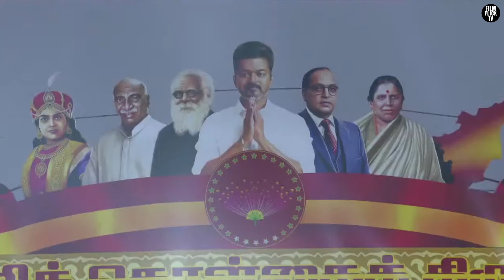விஜயின் அனல் பறக்கும் பேச்சு| நாடே எதிர்பார்த்த விஜய்யின் SPEECH |TVK Maanadu